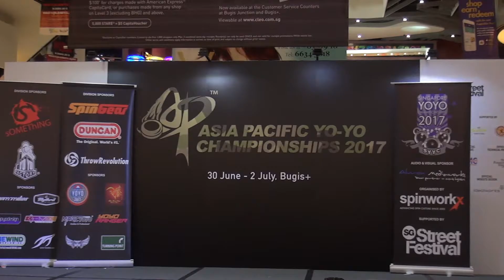2017AP Final 4A 05 Chun Hin CHAN